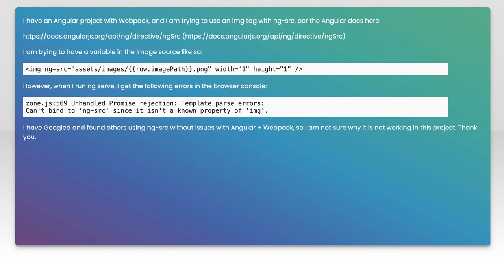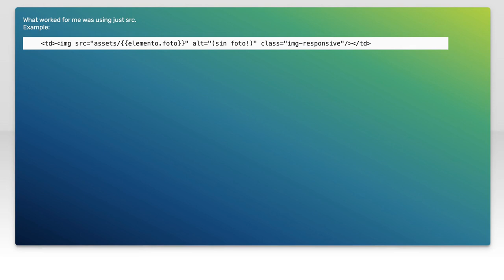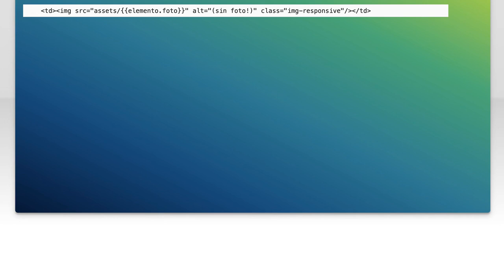Unable to use img ng-src (Can't bind to ng-src since it isn't a known property of img)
angular: Unable to use img ng-src (Can&#39;t bind to ng-src since it isn&#39;t a known property of img)

Related to: angular, angular2-forms, angular2-directives